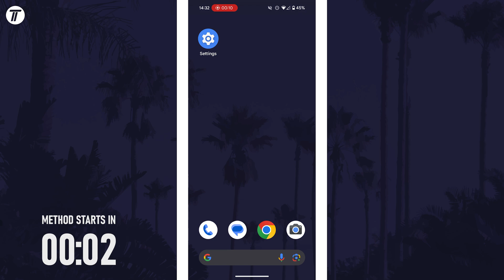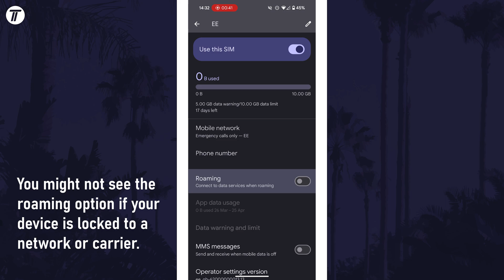How to Turn ON or Turn OFF Data Roaming on Android Phone (Updated)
This video shows how to turn on or how to turn off data roaming on Android phone.

The video also covers:
✅ How to turn on data roaming on Android phone
✅ How to turn off data roaming on Android phone
✅ How to enable data roaming on Android phone
✅ How to disable data roaming on android phone
✅ How to turn on roaming on Android phone
✅ How to turn off roaming on Android phone

The method should work on all Android devices, including Samsung, Google Pixel, Motorola, OnePlus, Sony, Oppo, Xiaomi, Nothing and more.